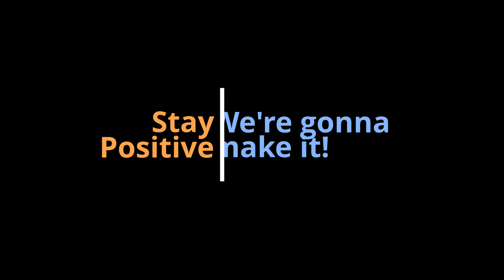Stay positive! We're gonna make it!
ELI's former program assistant Liam Connor's message